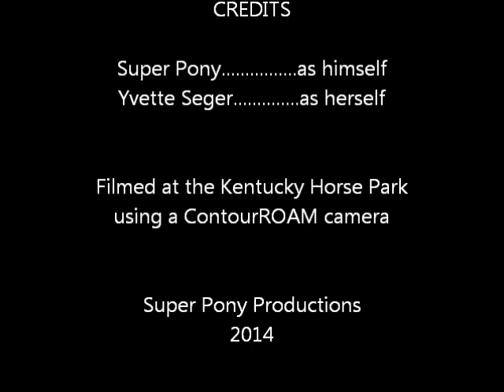Yvette Seger and Finders Keepers - USPC Festival Helmet Cam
USPC Capital Region Horsemasters member, Yvette Seger, and Finders Keepers (aka "Super Pony") tackle the Training Level cross country course during the 2014 USPC Festival Eventing Championships.

0 jump and 0 time penalties